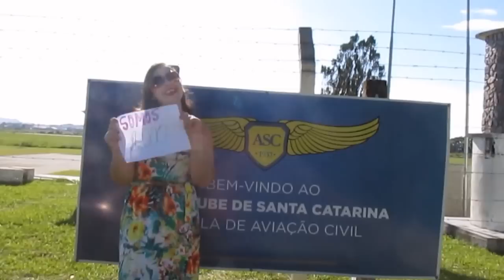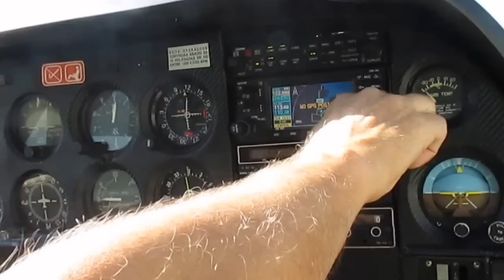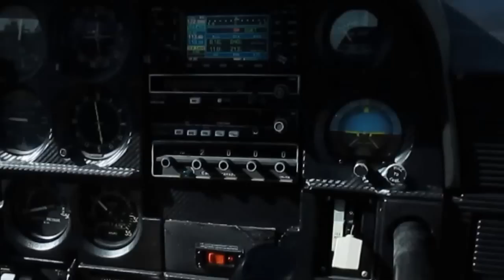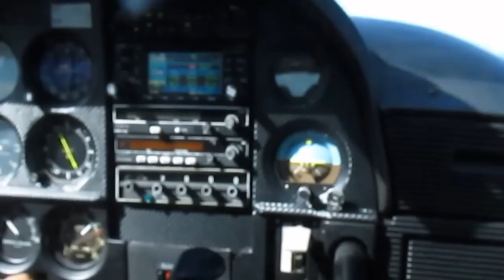Comemoração de mil inscritos voei de avião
comemorando os1.000 inscritos num video especial, um dia único e emocionante. dia realmente inesquecivel...obrigado aos 1.000 inscritos do canal agradeço a Deus e se eu cheguei até aqui toda honra e toda glória sejam dadas ao nome dele,pois o senhor é bom o tempo todo, e o tempo todo Deus é bom...realizando um sonho, obrigado por estarem aqui presente , dividindo este sonho comigo.agradeço a todos os amigos que me incentivaram, ajudar de alguma forma o canal a crescer,a minha familiaa que é uma grande equipe, agradeço a todos os inscritos que gostam e que curtem os videos.

a=0VTc3aDQ4a0&u=%2Fwatch%3Fv%3D96MkySvRSh4%26feature%3Dshare